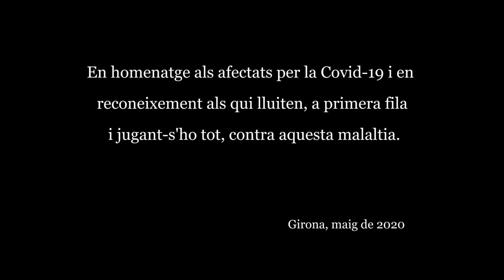Festeig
El Cor de Cambra del Conservatori de la Diputació de Girona interpreta "Festeig", d'Eduard Toldrà, adaptada per Jordi Domènech per a cor mixt. El 1891, Joan Maragall va escriure el poema "Festeig vora la mar cantàbrica". Uns anys més tard, el 1915, Eduard Toldrà en va adaptar un fragment per a veu aguda i  piano. En aquesta actuació, la pianista M. Àngels Pardàs acompanya el Cor de Cambra. Direcció: Isabel Mantecon